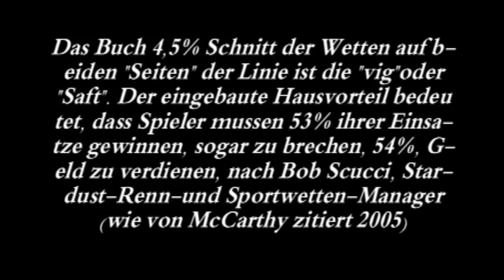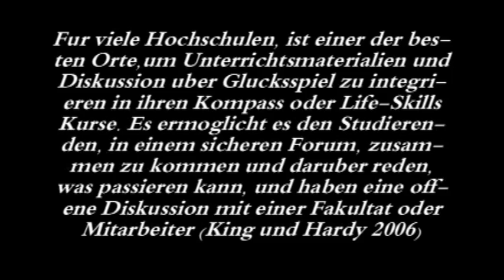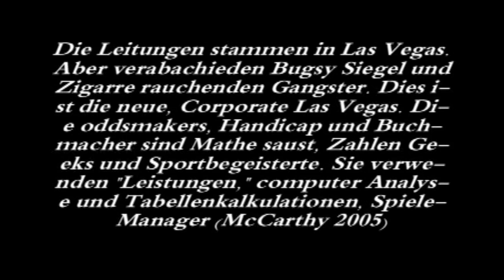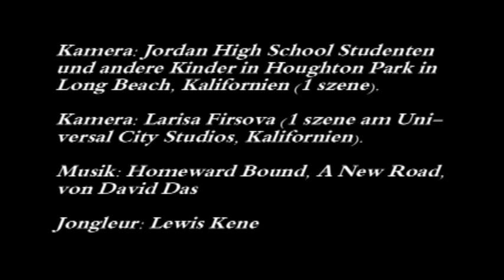Sportwetten Jonglieren Anzeigen (German)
Ein film bietet eine padagogische Jonglieren Blick auf Sportwetten.